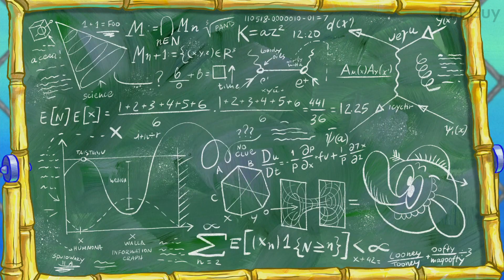If SpongeBob was a horror movie - RANDOMLAND Trailer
Wanted to make it for Halloween, but didn't finish by then. Here you go.